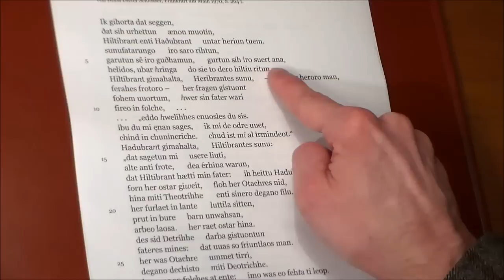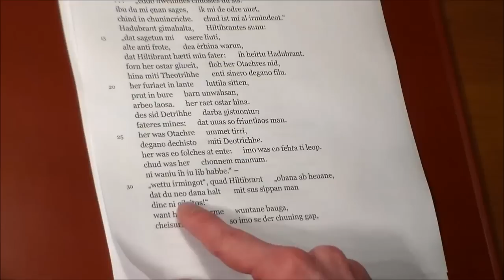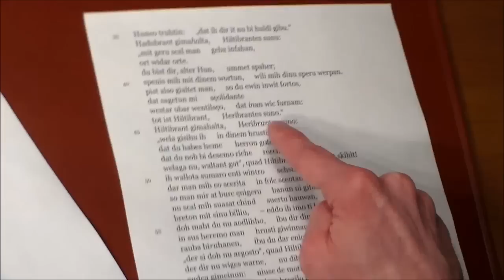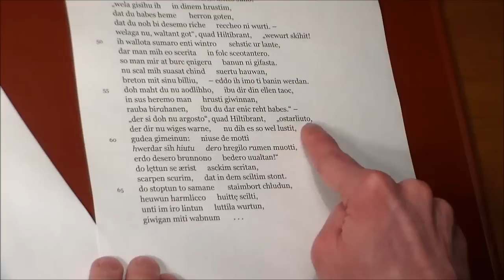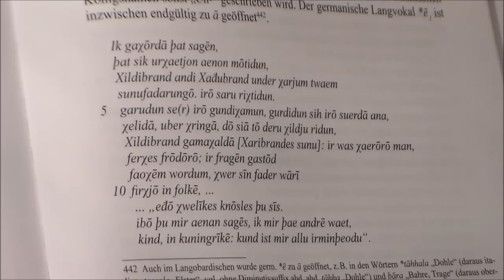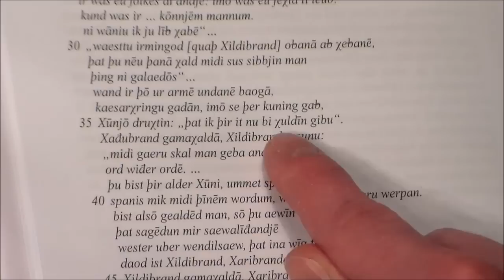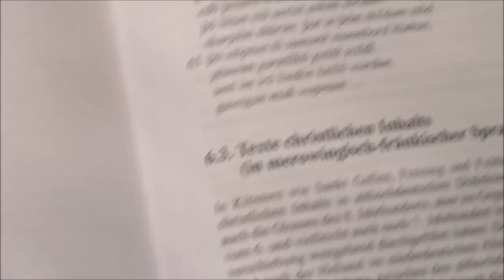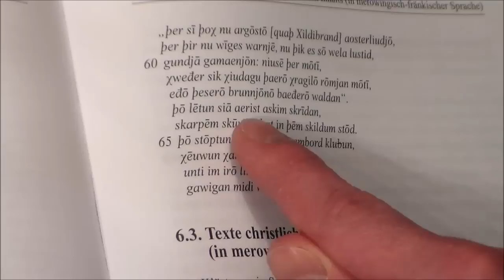Langobardic and Old High German: The Lay of Hildebrand (Das Hildebrandslied)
Already my second reading consists in a short excursion into two western Germanic idioms: Old High German, ancestor of today's standard German, and Langobardic, a pre-Old-High-German dialect—both depicted using the example of the Hildebrand's Lay. The reconstruction of its Langobardic original text used in this video is taken from the book "Das Westgermanische" by Wolfram Euler, a recently published, comprehensive grammar of the western Germanic proto language (the common ancestor of German, English and Dutch).

Gleich meine zweite Lesung besteht schon in einem kurzen Auﬂug in zwei westgermanische Idiome: Das Althochdeutsche, Vorläufer unserer heutigen Standardsprache, und das Langobardische, einen voralthochdeutschen Dialekt — beides dargestellt am Beispiel des Hildebrandsliedes. Die im Video verwendete Rekonstruktion von dessen langobardischer Urfassung entstammt dem Buch „Das Westgermanische" von Wolfram Euler, einer kürzlich kürzlich erschienenen, umfassenden Grammatik der westgermanischen Protosprache (des gemeinsamen Vorläufers des Deutschen, Englischen und Niederländischen).